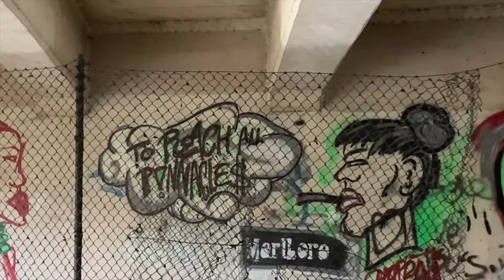Grand Union Canal Art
Along the Grand Union Canal, several bridges and under the bridges there are many arts work.